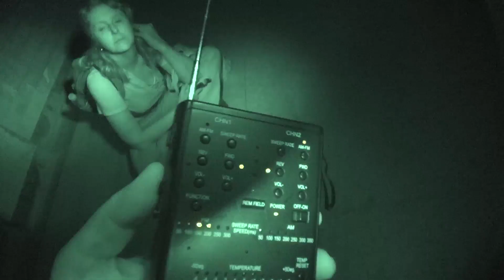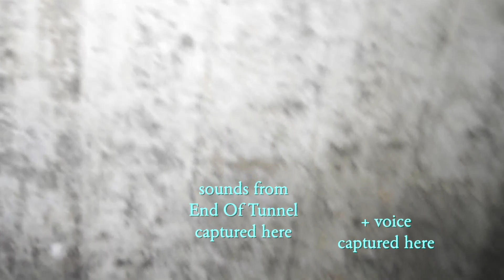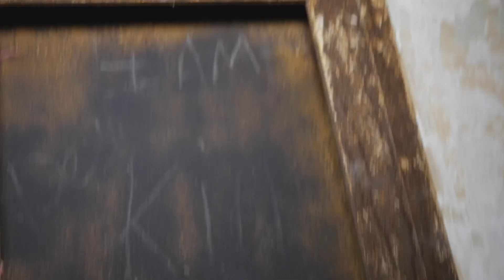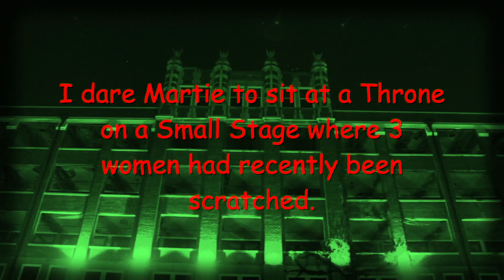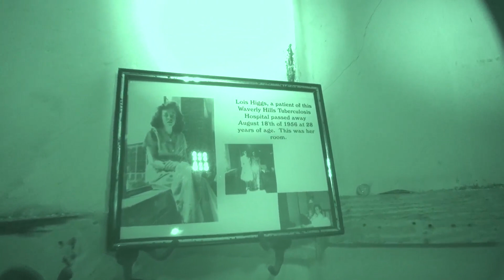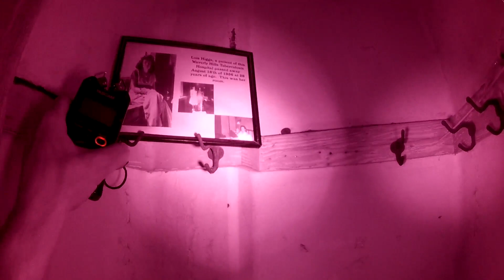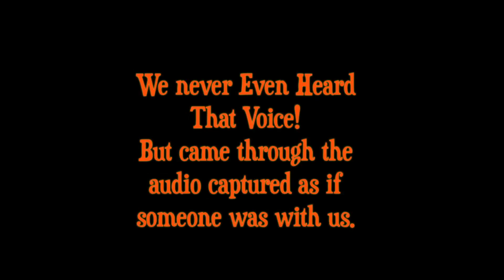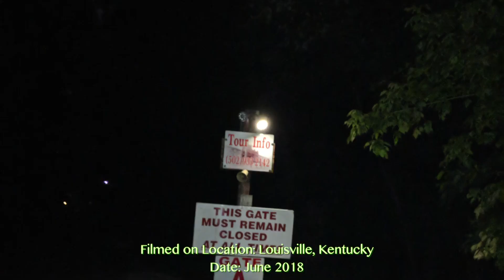WAVERLY HILLS Sanatorium Overnight Paranormal Investigation P1 My Haunted Diary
Spending the Night locked in Waverly Hills Sanatorium. Will we experience any phenomena? Will we survive whatever we encounter? Check out Part 1 from our all night explore and investigation into this well-known haunted location.

This is part 1 of Martie and I spending the night exploring and investigating the large gothic surviving building known as the Waverly Hills Sanatorium in Louisville Kentucky.
We had been to this place before but for the Haunted Halloween attraction.

But this time the haunted experiences would be real without the distraction of hundreds of thrill seekers looking for a staff prepared scare. And we would spend the entire night locked in the place.

A Sanatorium is a place mostly known for the treatment of Tuberculosis a century back. Unfortunately, treatments were experimental, and many did not survive. A cure was found in the late 1940’s. An antibiotic named Streptomycin would be administered over the next decade, and Sanatorium’s would become a thing of the past.

I will showcase a brief history on Waverly Hills and some of the known hauntings in this video.
But the amount of paranormal activity experienced and captured in this place includes shadow people, apparitions, disembodied voices, getting scratched. The full gamut of what you can expect from a haunted place.

I did not enter subtitles in the video to save on time. So, it may not always be clear as to what was said.

We started our investigation at night from the bottom up. So, the first stop was the Death Tunnel where we heard loud bangs, captured EVPs, heard disembodied voices. They put plastic wrap to cover the end of the dark creepy tunnel and the plastic moved as if it were breathing.

We head to the 1st floor and go into the Morgue, where I laid in a body slab.  At one point we could clearly hear squeaking metal within the unit. There were autopsy tables and a sink as well.

Next, we went through the area that was converted into a Haunted Attraction where there were lots of scary faces looking back at us.

Keep in mind, other than the Death Tunnel where I used a camera flood light to film, we were in complete darkness. I had 2 camera’s running simultaneously on a rig I carried. One was in infrared, the other was in full spectrum. I used infrared emitters to film in darkness. But to our eyes we could not see this. So, it was tough getting around without some small flashlight at times.

The place started to get to Martie and being empathic she picked up a lot of ill feelings and hopelessness. Once we moved up to the patient rooms and rehabilitation area’s starting on the 2nd floor we would have to take breaks out in the open solarium, so she could get fresh air, and her strength back to continue.

 We would hear and capture lots of EVP’s and hear voices all around us. The spirits seemed to be quite active that night.

This episode ends while we were almost ready to move to the 3rd floor. Make sure to check back for Part 2, the final episode where I capture a full body apparition down the hallway of the 2nd Floor that neither of us saw.

There is more on the way from our time investigating Waverly Hills Sanatorium through the night and my channel keeps growing with explorations into the supernatural in some of the most haunted places in the US.

Some sound effects from Apple Final Cut.
Opening and closing theme music written and performed by James Edward Garcia.
Still photos provided by Martie & James Garcia
Other photos and video clip taken off the Internet for narration section and history section.